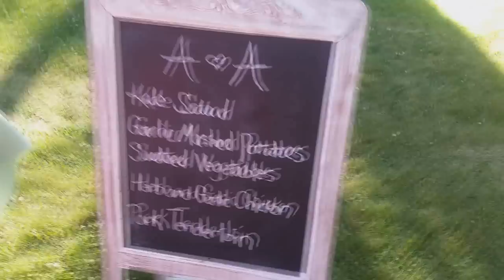Alice wedding 2 copy